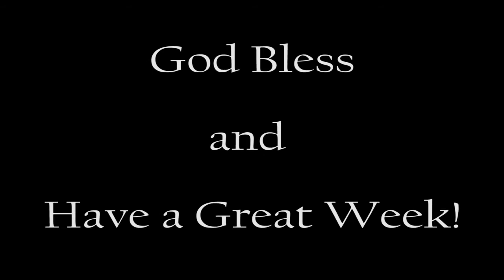FBC-Holt 11/19/17 Morning Service Speaker Michelle Mickinnon for Florida Baptist Children's Homes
First Baptist Church of Holt Florida 19 November 2017 morning service speaker Michelle Mckinnin for Florida Baptist Children's Homes.